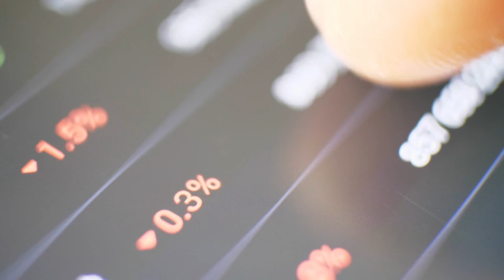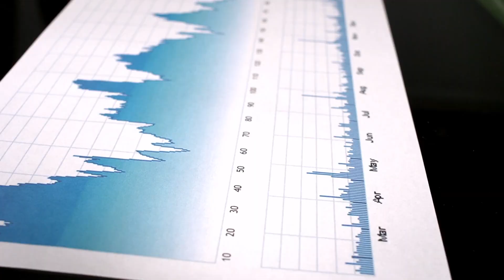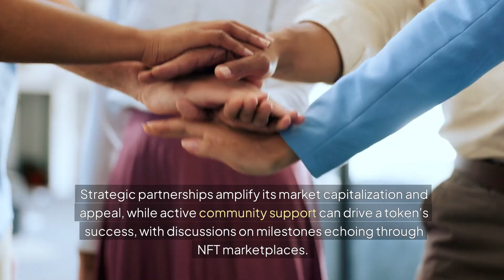Is Sakura (SKU) the Next Crypto Gem? 80% Chance it's Legit – Unlocking its Potential!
Is Sakura (SKU) the next crypto gem in the world of digital currencies? In this video, we delve deep into the immense potential of Sakura and its unique position in the market, where the chance of legitimacy stands at an impressive 80%. Join us as we explore the buzz surrounding Sakura within the crypto community, where many investors are bullish about its future.Sakura, much like the enchanting cherry blossoms of Japan, symbolizes beauty and renewal. Just as sakura trees bloom during the spring season in Tokyo, this crypto token is set to flourish. We’ll analyze Sakura’s market presence, including crucial listings on popular exchanges and transparent buying activity. The price trends and numbers suggest that Sakura could indeed become the next breakout star in crypto.What sets Sakura apart from other tokens? Its unique value proposition draws parallels to the rich traditions of Japanese culture, including the celebrated sakura festival and hanami. We will highlight the importance of community engagement, analogous to the collective joy seen during seasonal events in botanical gardens during blooming season. nnDon’t miss out on learning about Sakura’s potential for revolutionary price increases, fueled by positive sentiment from passionate investors who appreciate floral beauty and paying homage to the symbolic meanings of sakura. Stay updated on community feedback as Sakura readies to make headlines in the crypto world. nnWill you be part of this incredible journey with Sakura? Dive in and see just how far SKU can take us, capturing the essence of nature photography and the allure of pink petals along the way!